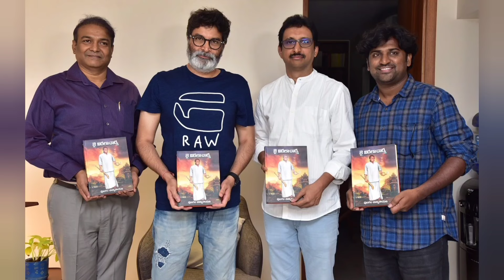VOTU Movie Review in Telugu | Streaming On Airtel Xtreme